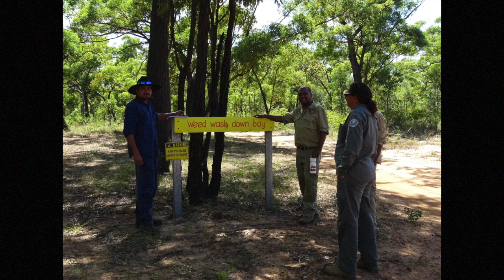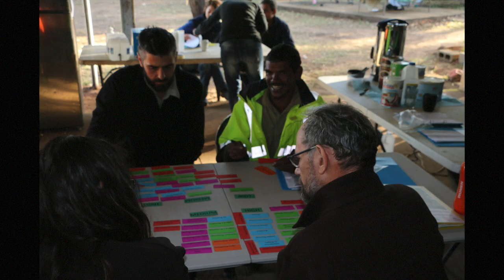Stepping up 2016 Project Management skills for Indigenous Rangers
This video is about Indigenous rangers learning Project Management skills at a workshop called "Stepping up"